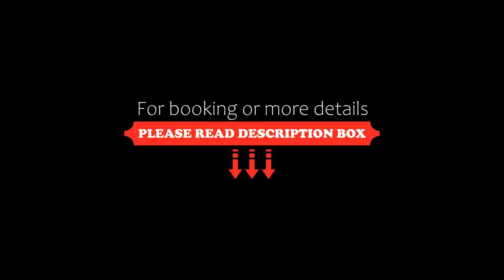Horsham Mid City Court Motel, Horsham, Australia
About Property:
Located in Horsham city centre, Mid City Court offers a spa pool, an indoor swimming pool and WiFi internet access. All rooms are air conditioned and have en suite bathrooms.
The rooms at Horsham Motel feature a TV, a minibar and tea/coffee making facilities. Most rooms have a kitchenette, and some rooms also include a private spa bath.
Facilities at the Horsham Mid City Court Motel include dry clean...
Property Type: Hotel
Address: 12-14 Darlot Street, 3400 Horsham, Australia
Searching For
1. Horsham Mid City Court Motel - Horsham - Australia
2. Horsham Mid City Court Motel - Horsham - Australia Address
3. Horsham Mid City Court Motel - Horsham - Australia Rooms
4. Horsham Mid City Court Motel - Horsham - Australia Amenities
5. Horsham Mid City Court Motel - Horsham - Australia Offers and Deals
Audio Credit:
Track Title: Reasons To Hope
Artist: Reed Mathis